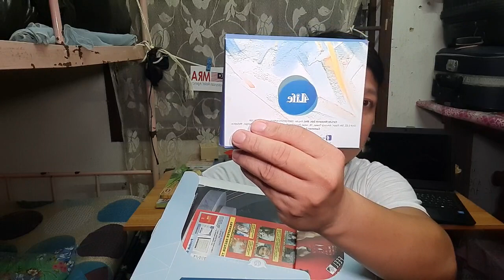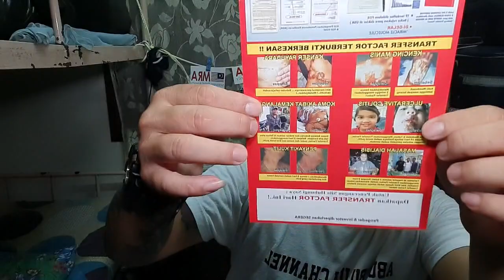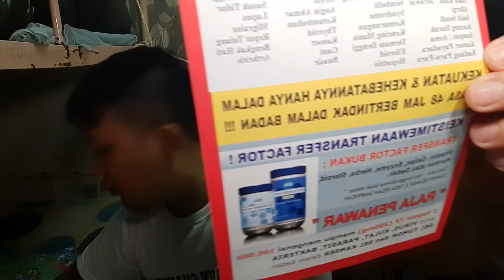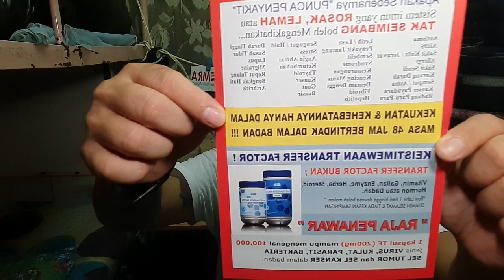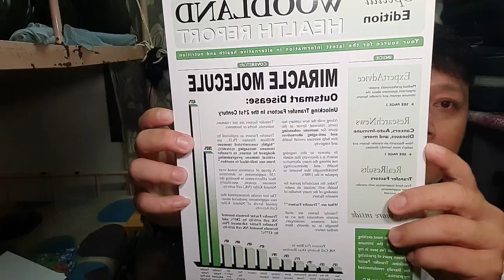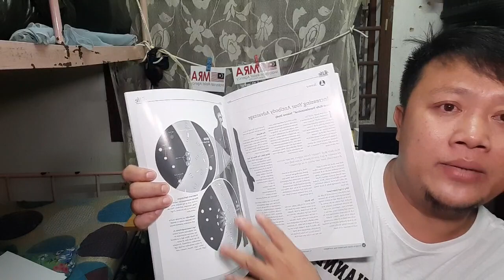Mengenali 4LIFE dan Menjadi Ahli 4LIFE,nak tahu apa itu 4LIFE???? 4LIFE penawar ajaib.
facebook Abun Bilun